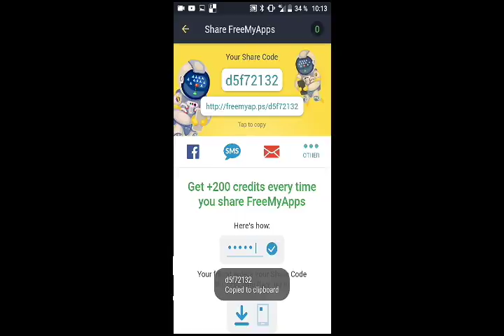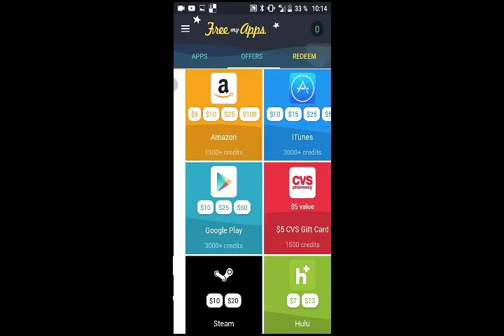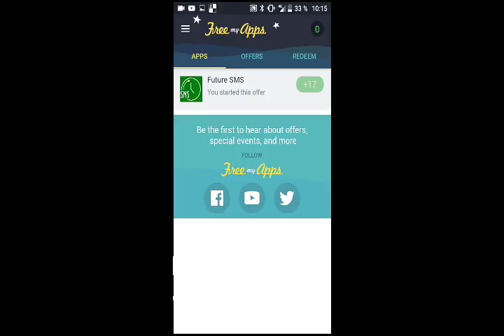КАК ЗАРАБОТАТЬ ДЕНЬГИ И КУПИТЬ НА НИХ ГЕМЫ